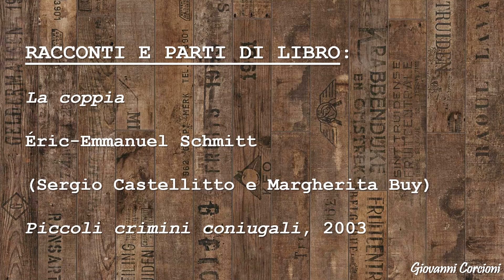Éric-Emmanuel Schmitt - La coppia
(Sergio Castellitto e Margherita Buy)
Piccoli crimini coniugali, 2003